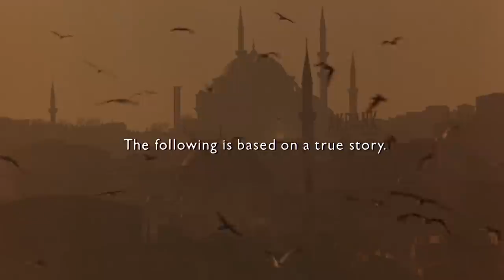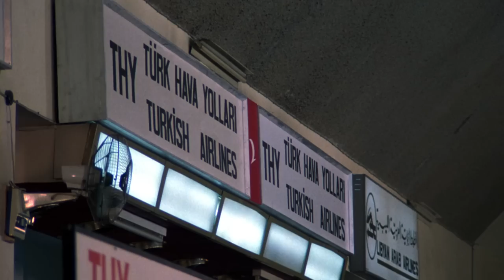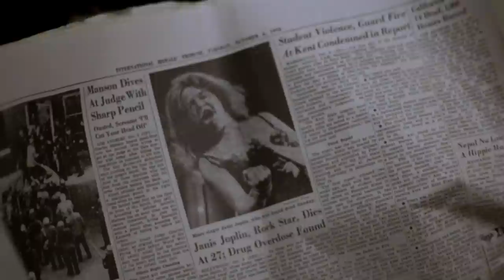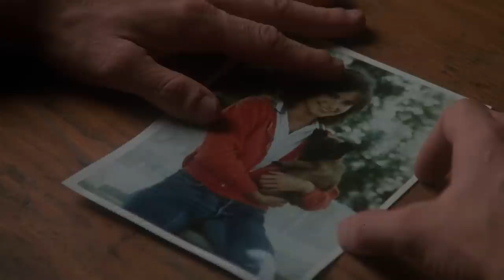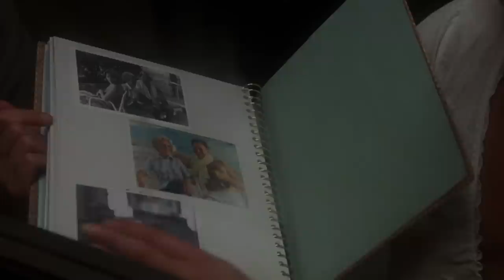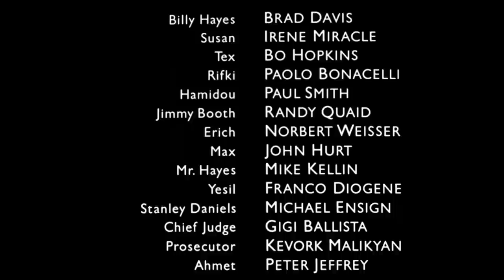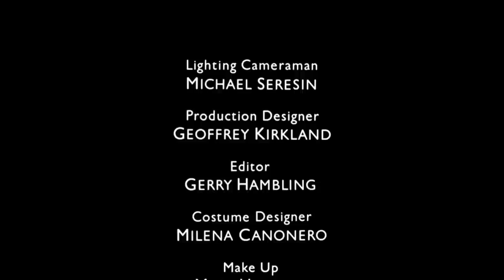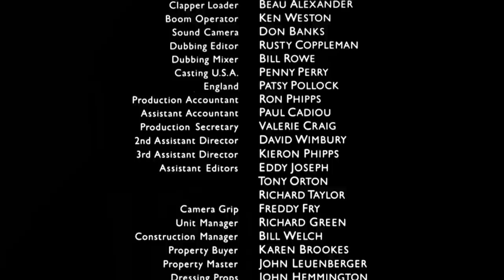Expreso De Medianoche 1978 | Español Latino Full HD | Pelicula Completa HD